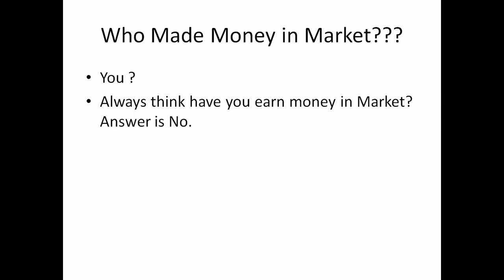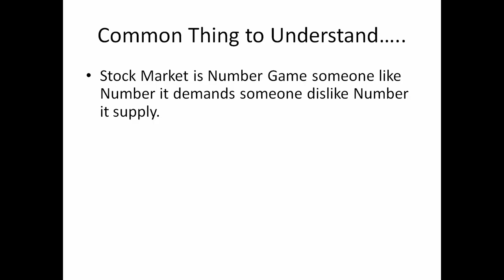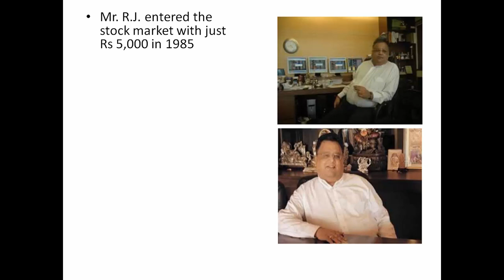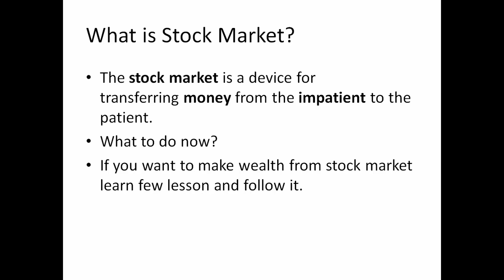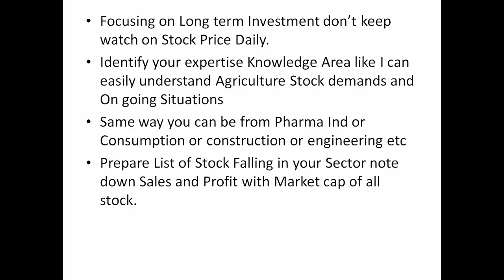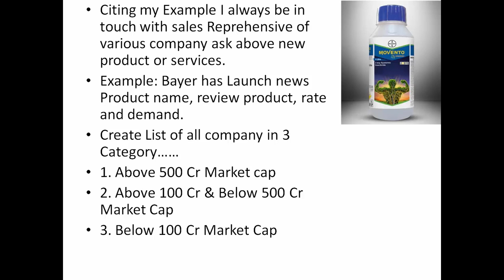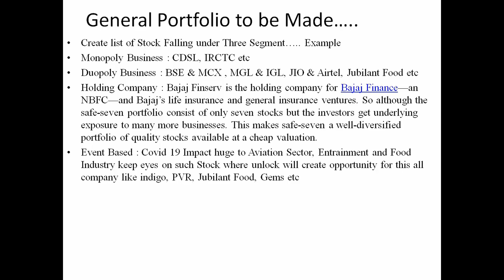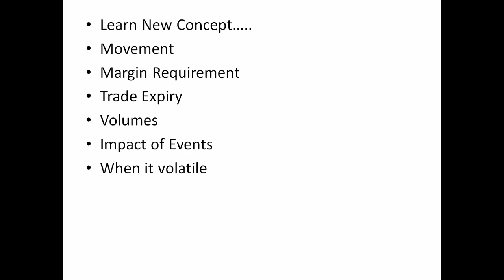Who Make Money in Stock Market ? ll शेयर बाजार में पैसा कौन बनाता है? ll Life Changing Video.....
This Video For People who think I have made Huge Loss and it is happen with me only How I can Change it.
some of my other playlist of same topics
4. OPTION ANALYSIS: LEARN HOW TO MAKE JODI BHAV SHEET WITH HELP OF EXCEL i.e. straddle strategy

If you have any doubt or question kindly comment on my channel.
For instragram follow at: earning_tectics